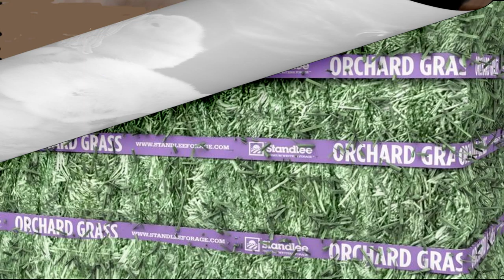Hay = Happiness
In my endless search to create a stimulating environment for the chickens I decided to give a bale of orchard grass a try. It was a hit! See for yourself.